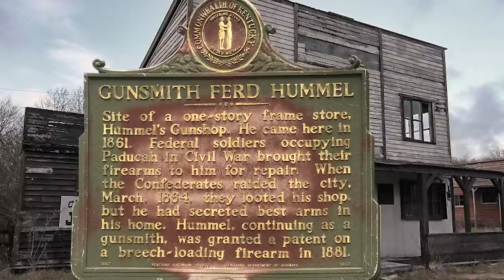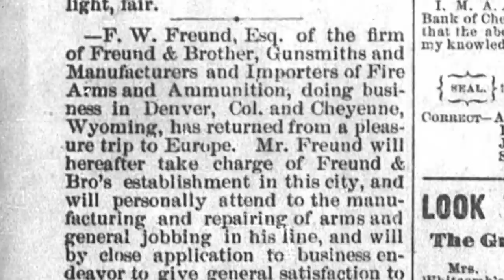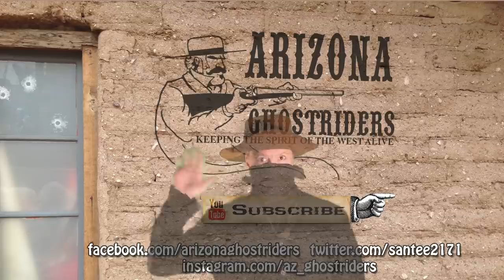The Frontier Gunsmith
Taking a look at the role of the gunsmith in the wild west.

Thanks to Dave Rodgers for the photo on the fur trade era: Frontier American Illustrated News

"Rattlesnake Railroad”  - Written and Performed and licensed to us by Brett Van Donsel  2015 brettvandonselmusic.com"

Ariat Products